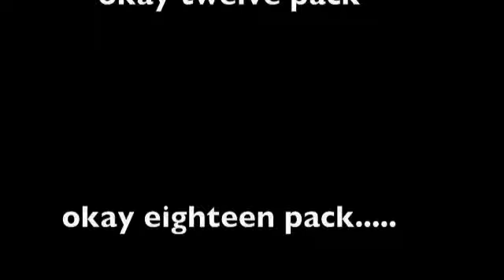The McEntees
Nobody loves Oakdale more than the McEntees!!